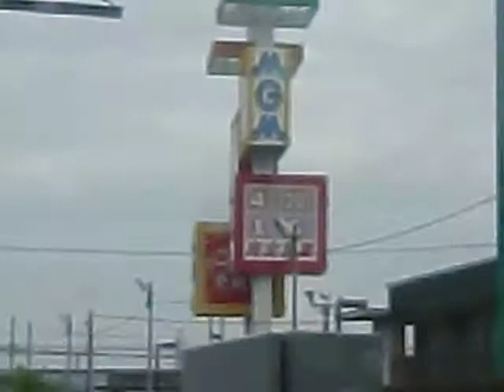kamal pur cheema vist in japan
cheema broters